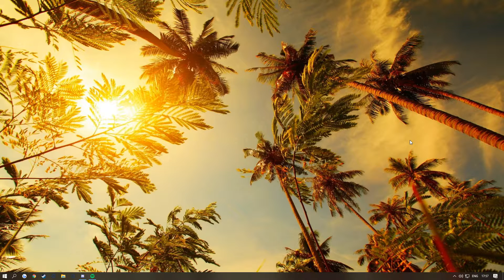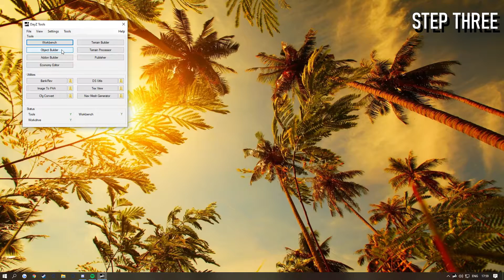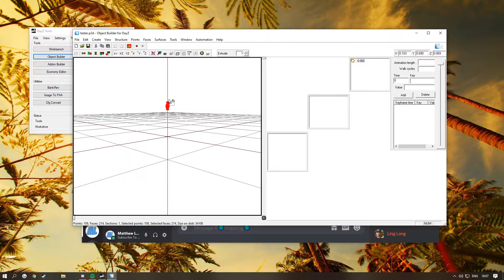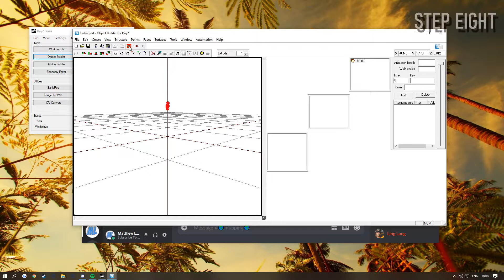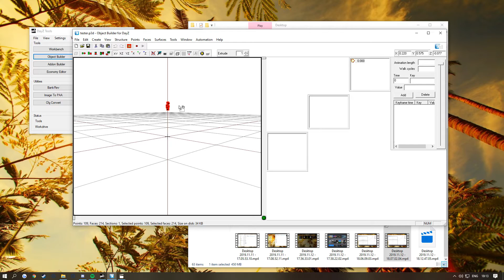DayZ How To Set Up Buldozer (External Viewer) For Object Builder - DayZ Tools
First Object Builder tutorial!